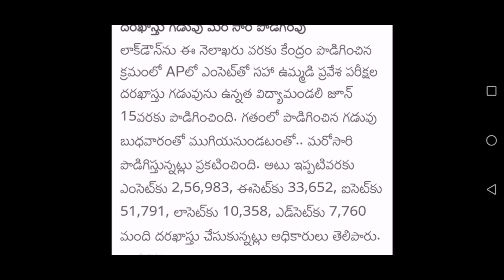AP EAMCET, ECET APPLICATION DATE EXTENDED